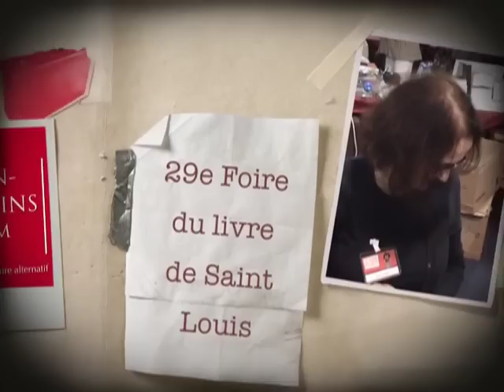Claude Halmos - Dis moi pourquoi : Parler à hauteur d'enfant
29e Foire du Livre de Saint-Louis Alsace 2012

Rencontre avec Claude Halmos pour son livre "Dis moi pourquoi : Parler à hauteur d'enfant"